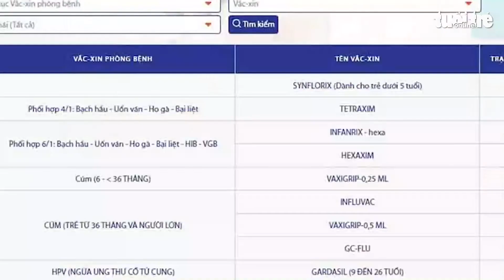Hết sạch các loại vắc xin dịch vụ cơ bản ở Viện Pasteur TP.HCM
Tình trạng thiếu thuốc và vật tư y tế không chỉ xảy ra tại các bệnh viện, mà tại Viện Pasteur TP.HCM tất cả các loại vắc xin dịch vụ cơ bản cũng hết sạch trong những ngày qua vì gặp khó khăn trong đấu thầu, mua sắm.